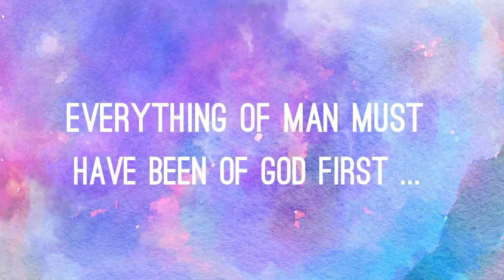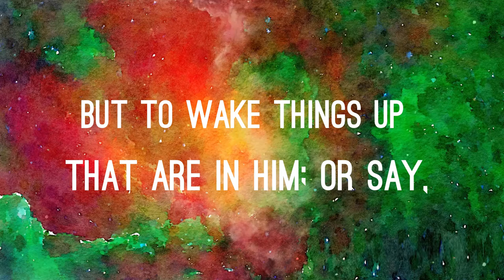George MacDonald on Imagination in A Dish of Orts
George MacDonald was an influential Victorian writer who is credited as the author of the first modern fantasy novel. He influenced writers such as C.S. Lewis, J.R.R. Tolkien, and G.K. Chesterton.

What were this writers thoughts on imagination and art? He wrote on this at length in his book "A Dish of Orts."